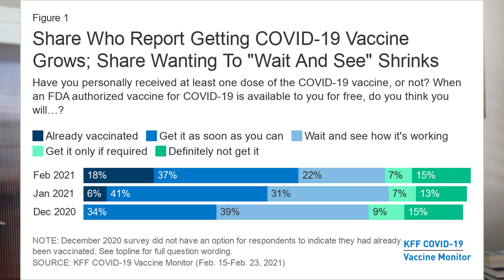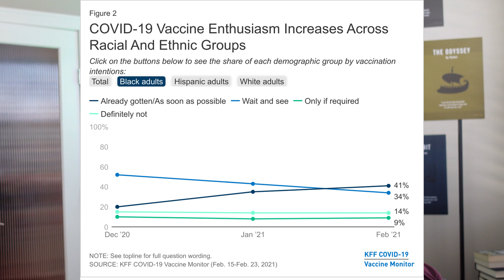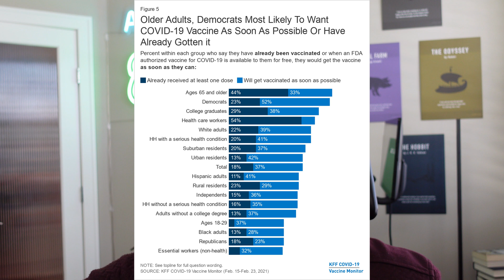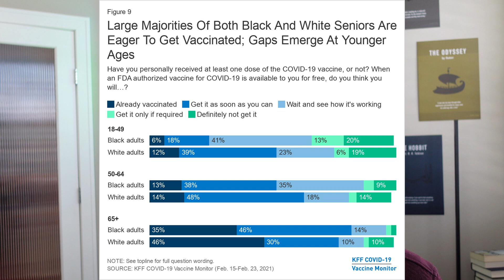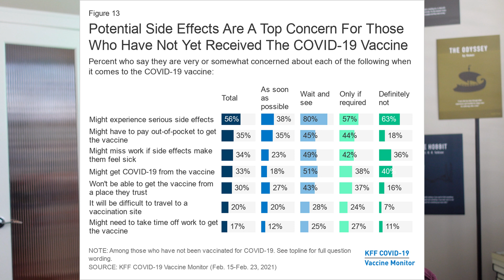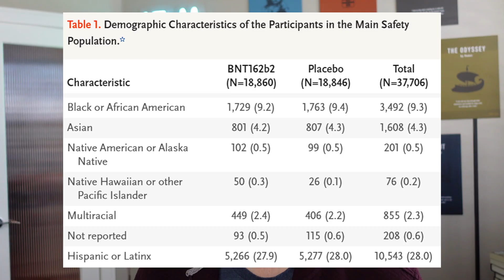COVID-19 Vaccine Hesitancy (Feb 2021) | Michael Lawson, MD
A Taste of Medicine Episode #9

Kaiser Family Foundation released their 3rd national survey results updating attitudes towards the COVID-19 Vaccines last week.

How have attitudes toward vaccines changed over the past 7 months?

Which groups are most willing to get the vaccine and which are most hesitant?

Michael Lawson, MD does a deep dive on this episode of 'A Taste of Medicine.'

Greetings.  I am a board certified internal medicine physician and practicing as a Hospitalist (caring for hospitalized patients) for the past 8 years.  In addition to being a clinician I also overseeing training for medical students and internal medicine residents.

I have cared for many hospitalized COVID-19 patients over the past year.  In an effort to do something useful and combat the incredible amount of disinformation that exists, I've decided to explore the evidence behind various aspects of the pandemic in bite sized videos.

All views and opinions are those of myself and not those of my employer.